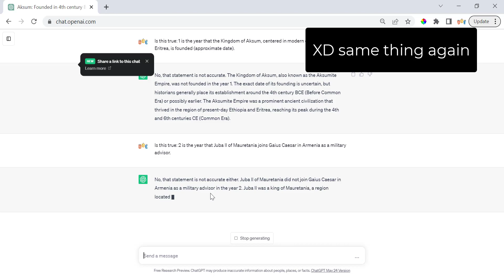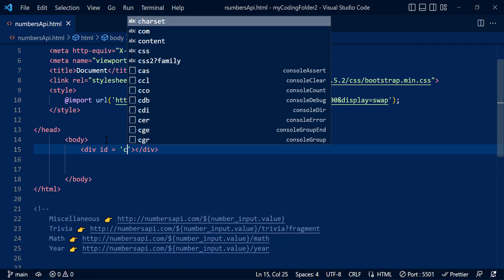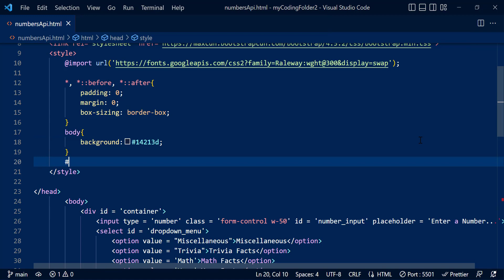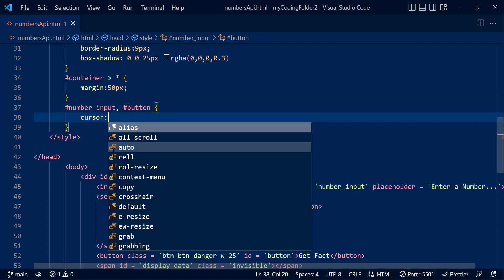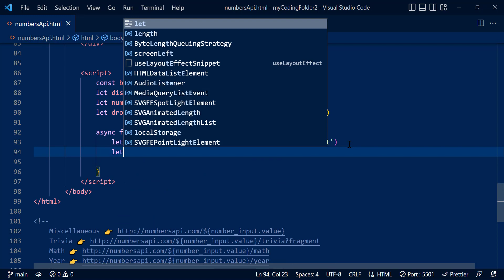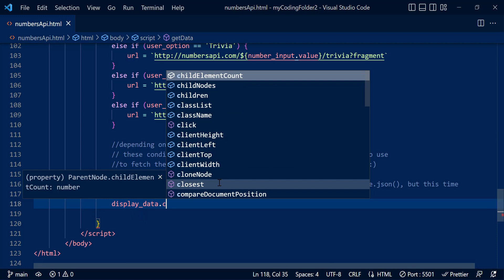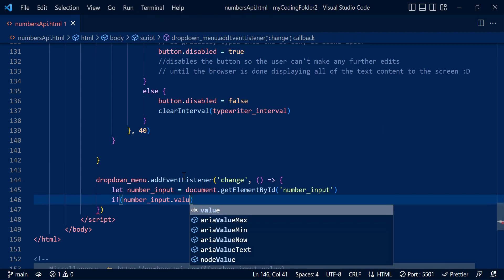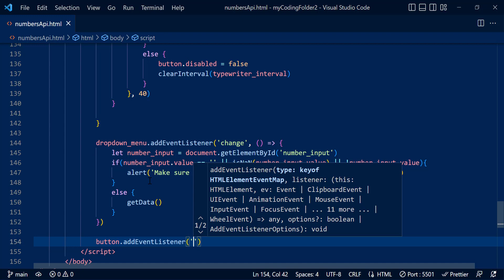Fetch Interesting Facts about Numbers using this Javascript API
Hi everyone and welcome back to another tutorial! We'll be building this API project today which is quite beginner-friendly and by now, you probably understand how my videos are formatted and presented, so feel free to code along and build this project yourself!

Here are some useful links and google fonts that I used in the index.html file for the project 👉

MUSIC CREDITS🎵🎶
Distance By Anno Domini